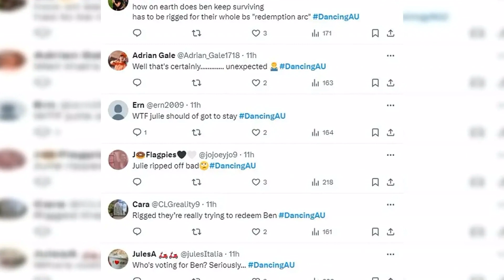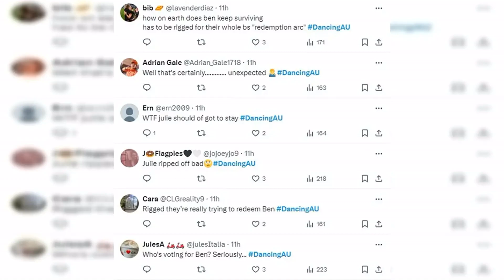EXCLUSIVE Dumped Dancing With The Stars Contestant Nova Perris Opens Up About Accusations of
EXCLUSIVE Dumped Dancing With The Stars Contestant Nova Perris Opens Up About Accusations of Judge's Favoritism Towards Ben Cousins: 'Top of Helen's Flirt Board'